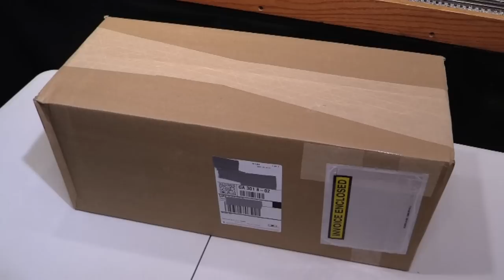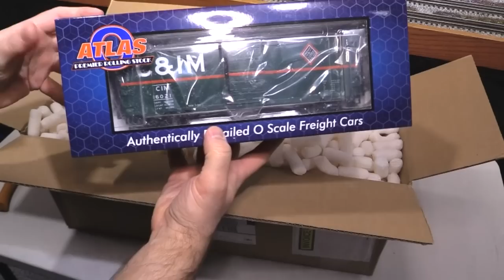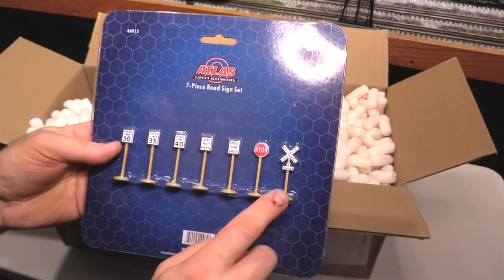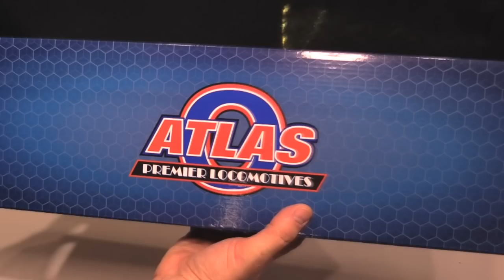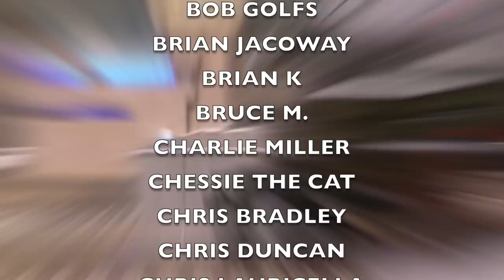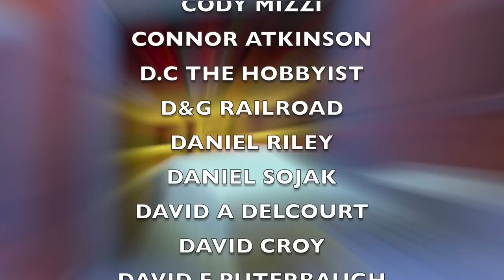Trains in a box! Atlas Unboxing - December 2022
Chapter List:
0:00 - Intro
0:31 - Unboxing
6:18 - Running Session